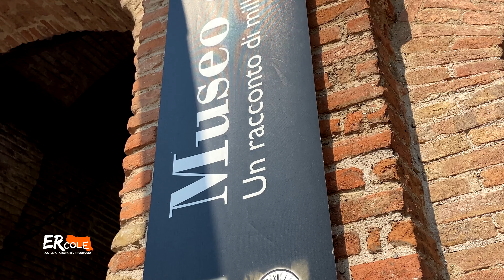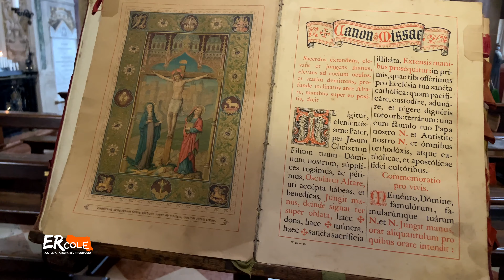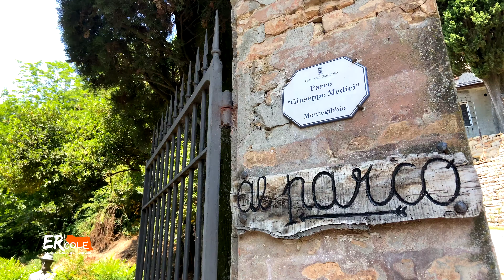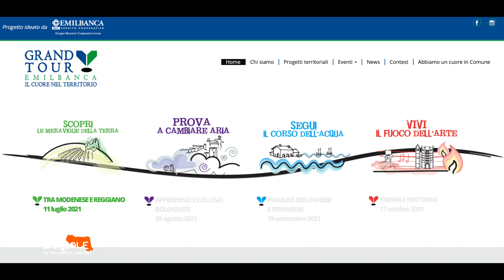Grand Tour. Scopri le meraviglie della terra - 11 luglio 2021 - Seconda parte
Il video-racconto della prima tappa, in programma nelle province di Modena e Reggio Emilia, della 9ª edizione di Grand Tour Emil Banca, la nostra iniziativa di valorizzazione e promozione del territorio per farne scoprire i tesori tra natura, arte, storia ed enogastronomia.